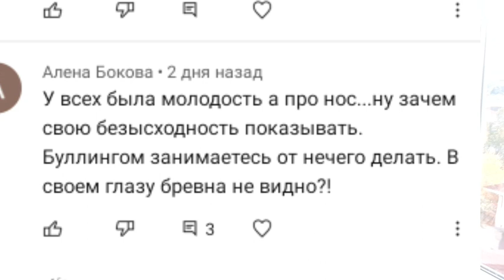Я заХЕЙТЕЛ Пашу-Хейтера ! Влад Бахов.